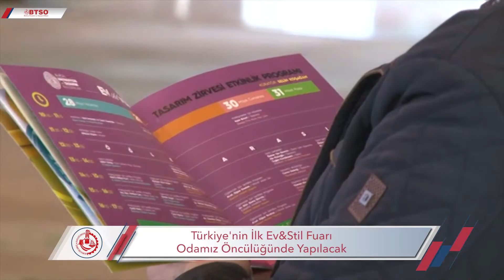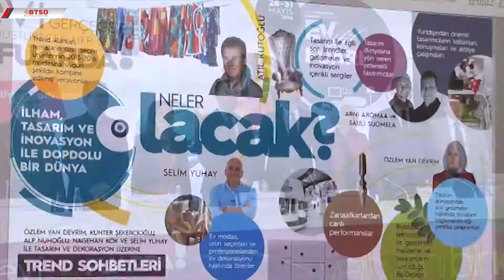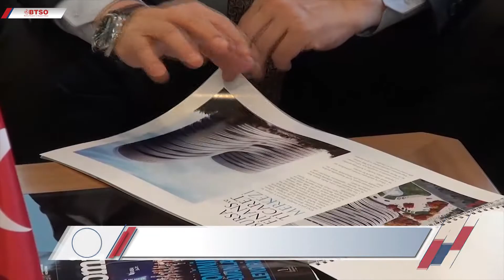BTSO Mart Ayı Faaliyet Filmi (2015)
Bursa Ticaret ve Sanayi Odası Mart 2015 Faaliyetleri